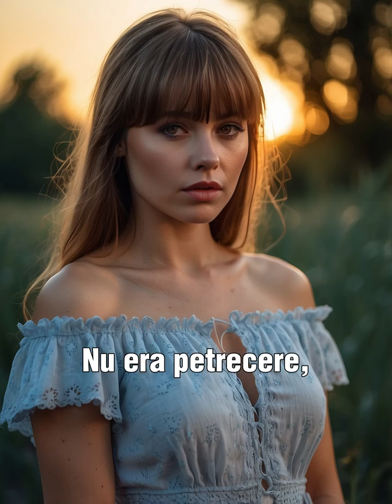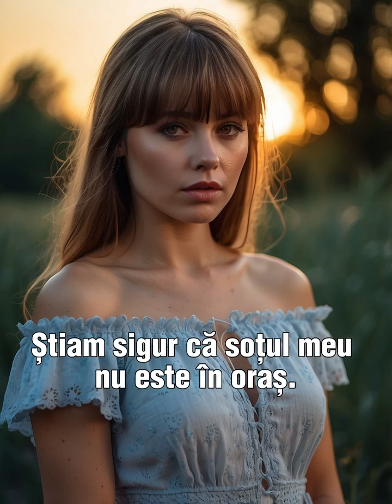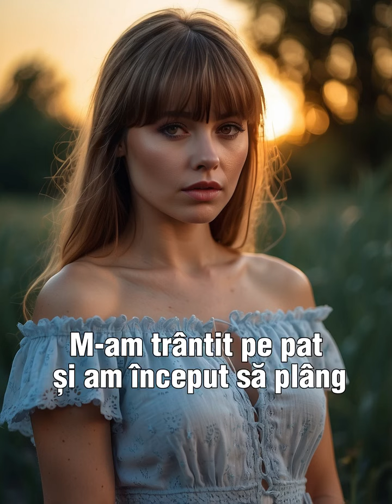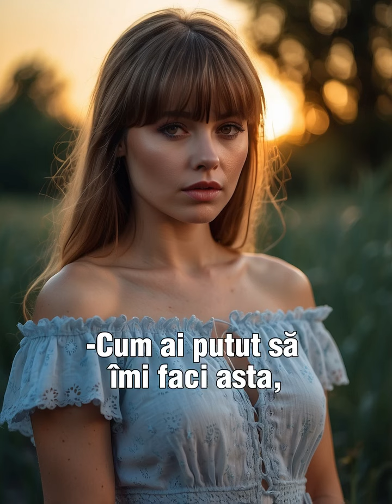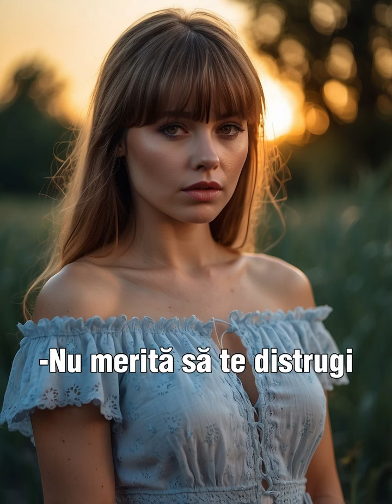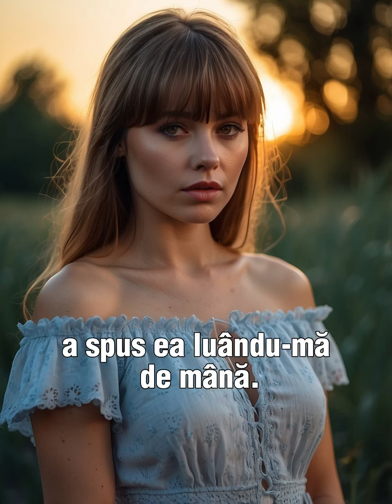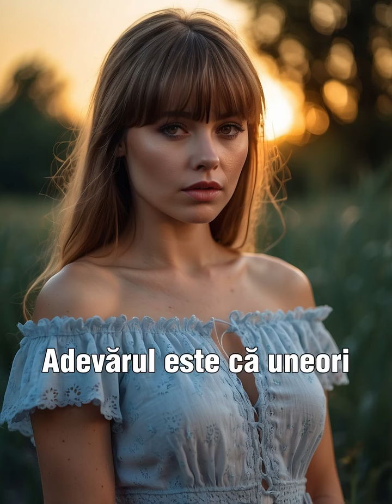Povestea femeii care și-a aruncat toate rochiile la tomberonul de gunoi